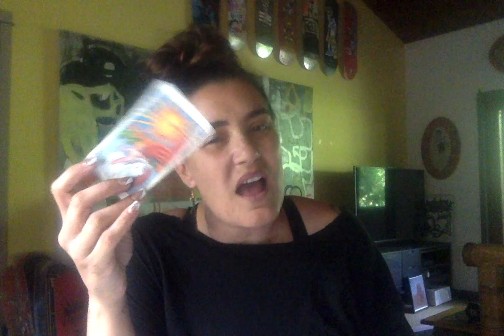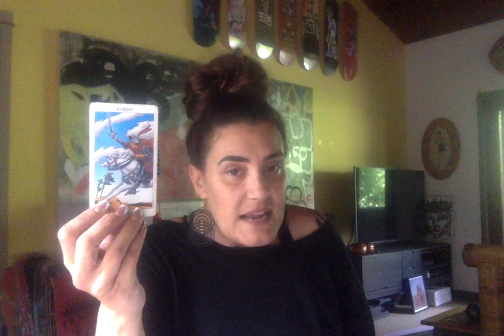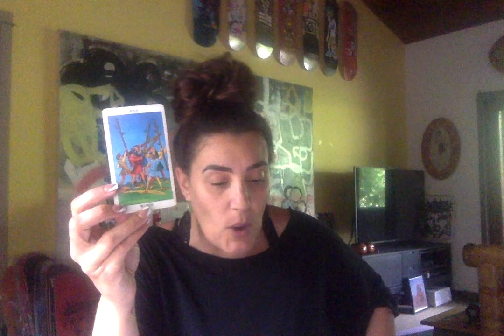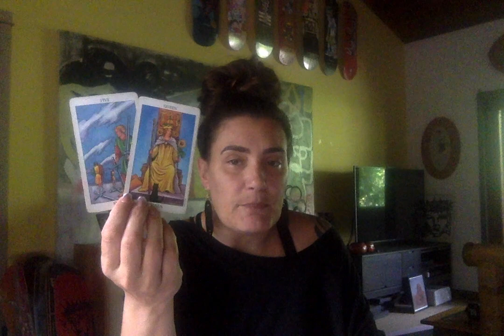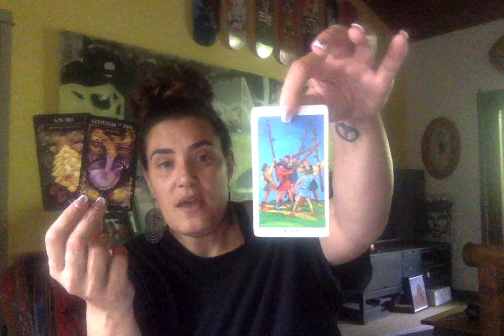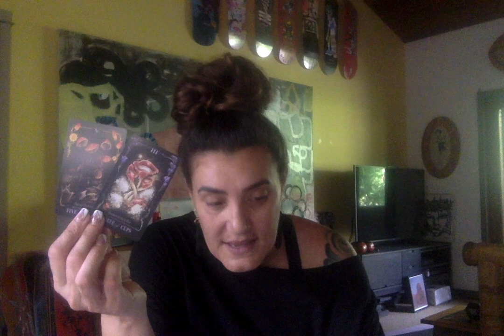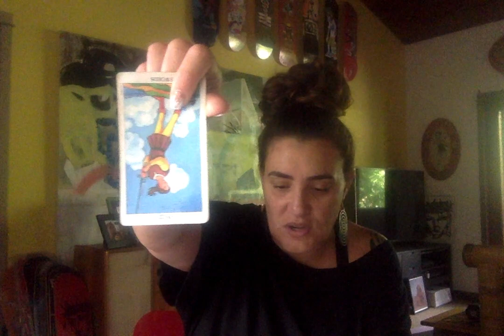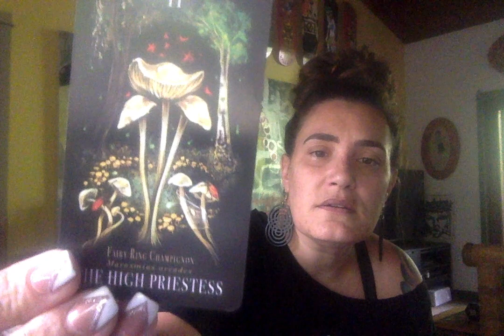COLLECTIVE FULL MOON IN CANCER READING: HOME & FAMILY TAKE CENTER STAGE